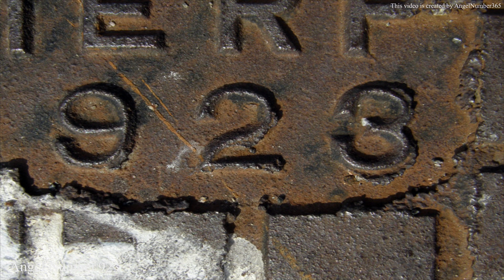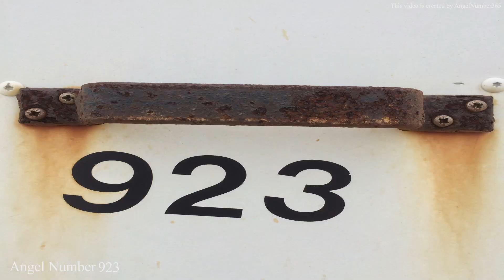The Power of Angel Number 923: Understanding Its Symbolism